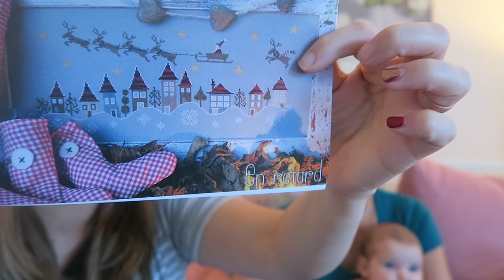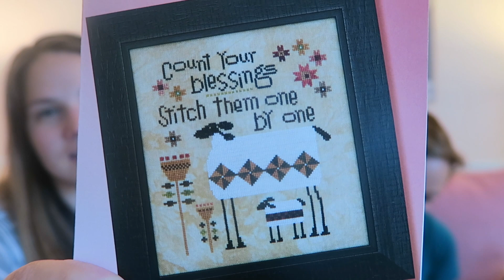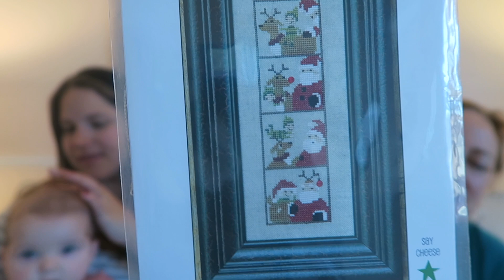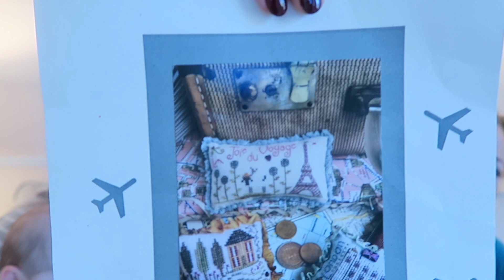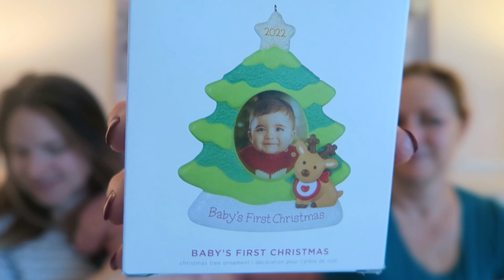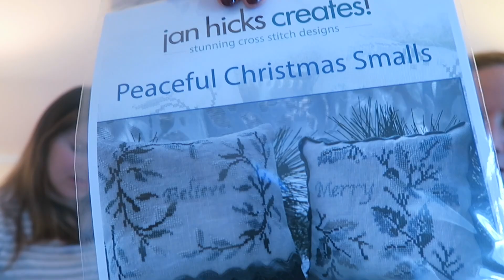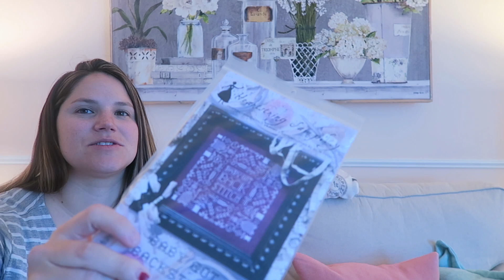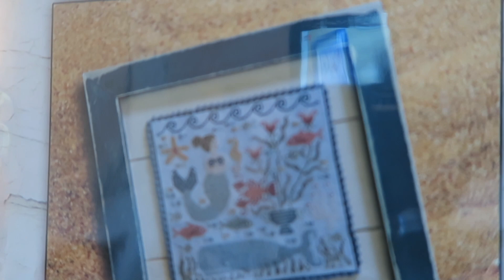Stitch West RECAP 2022 Part 2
MENTIONS